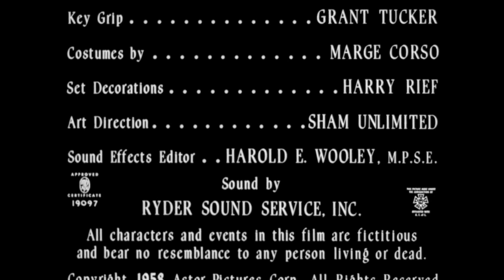Frankenstein's Daughter (1958) HD | John Ashley | The Original Schlock Classic Sci-Fi Horror Film !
Dr. Frankenstein's insane grandson attempts to create horrible monsters in modern day L.A.
Frankenstein's Daughter is an independently made 1958 American black-and-white science fiction/horror film drama, produced by Marc Frederic and George Fowley, directed by Richard E. Cunha, that stars John Ashley, Sandra Knight, Donald Murphy, and Sally Todd. The film was distributed by Astor Pictures and was released theatrically as a double feature with Missile to the Moon.
The film, set in mid-20th century America, tells the story of the creation of the first female "Frankenstein's monster".

Cast
John Ashley as Johnny Bruder
Sandra Knight as Trudy Morton
Donald Murphy as Oliver Frank/Frankenstein
Sally Todd as Suzie Lawler
Harold Lloyd Jr. as Don
Felix Maurice Locher as Carter Morton
Wolfe Barzell as Elsu
John Zaremba as Police Lt. Boyd
Robert Dix as Police Det. Bill Dillon
Harry Wilson as the Monster
Voltaire Perkins as Mr. Rockwell
Charlotte Portney as frightened woman
Bill Coontz as first victim – warehouseman
George Barrows as Mack
Page Cavanaugh and His Trio

Directed by Richard E. Cunha
Written by H. E. Barrie
Produced by Marc Frederic
George Fowley
Starring Donald Murphy
Sandra Knight
John Ashley
Harold Lloyd Jr.
Cinematography Meredith Nicholson
Edited by Everett Dodd
Distributed by Astor Pictures
Release date